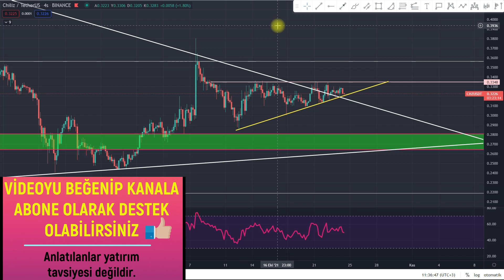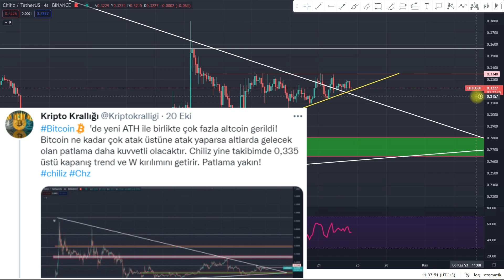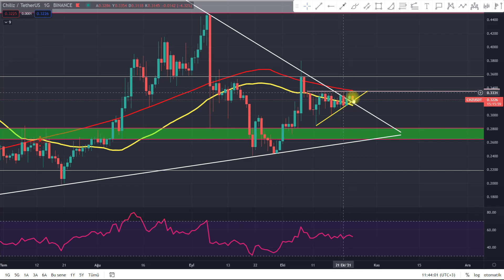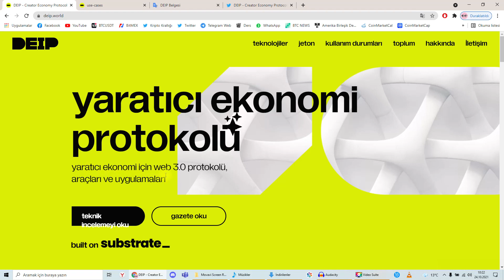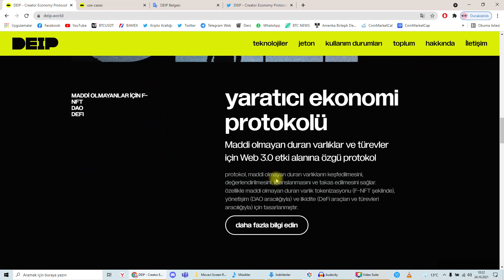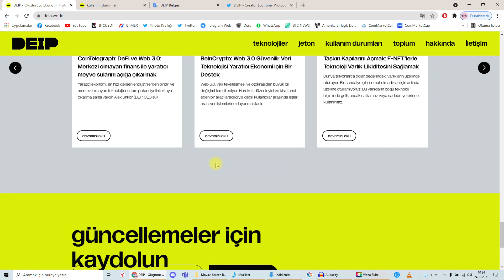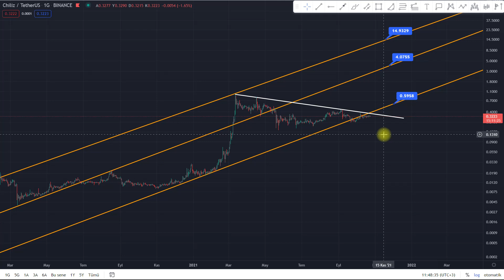CHİLİZ BU SEVİYEYİ KIRARSA PATLAR! CHİLİZ ANALİZ!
Bu videomuzda CHZ Coin analizi chz coin nasıl bir proje chiliz gelecek vaat eden bir proje mi chiliz coin gelecekte kaç dolar olabilir gibi sorularınızın cevabını giderdim keyifli seyirler dilerim.